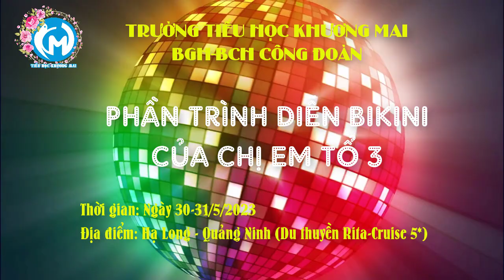Phần thi trình diễn Bikini của chị em Tổ Bộ môn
Cuộc thi trình diễn trang phục Bikini Hè 2023